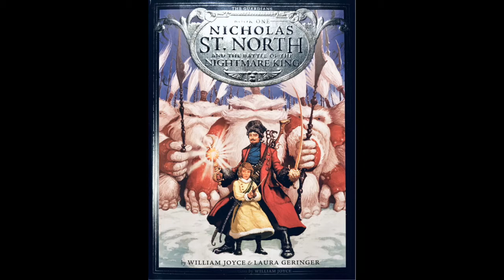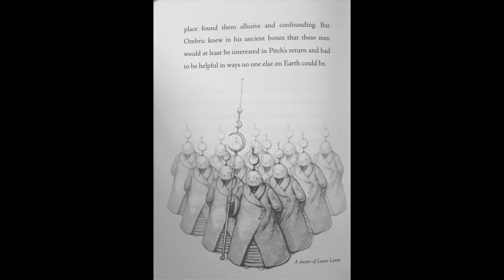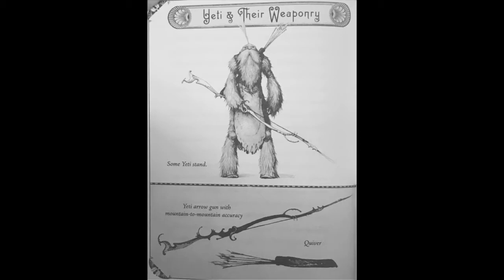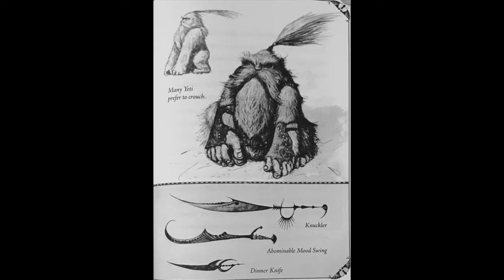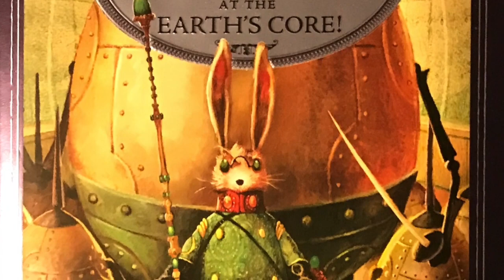Audiobook:Nicholas St. North part 8 final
An amateur recording of Nicholas St. North and the Battle of the Nightmare King book one of the Guardians of Childhood by William Joyce and Laura Geringer and illustrations by William Joyce. (if it isn't obvious, I do not own this)